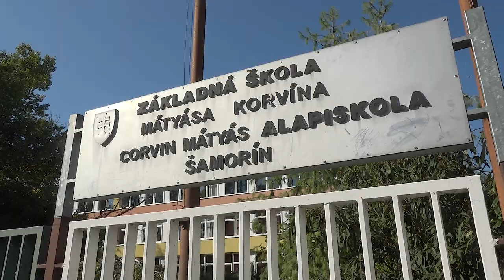DAC 1904 | Somorjai iskolalátogatás | Návšteva školy v Šamoríne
A Somorjai Corvin Mátyás Alapiskola diákjai voltak vendégeink vasárnap a DAC-Zsolna bajnoki mérkőzésen, majd három játékosunk, Veszelinov Dániel, Szánthó Regő és Ammar Ramadan viszonozták a látogatást. Újra beindult a „Gyere velünk a DAC-ra!” projekt!
Žiaci ZŠ Mateja Korvína s VJM v Šamoríne boli našimi hosťami na nedeľňajšom zápase DAC-Žilina a ich návštevu následne opätovala trojica Dániel Veszelinov, Regő Szánthó a Ammar Radaman. Projekt „Poďme spolu na DAC!“ sa naplno rozbehol!